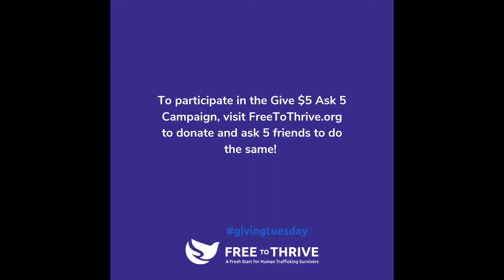Give $5, Ask 5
In the spirit of Giving Tuesday, we have launched our Give $5 Ask 5 campaign — we are asking our supporters to donate $5 and encourage 5 people you know to do the same. This campaign is a part of our larger story that began several years ago when one individual saw a need in the system and decided to fill it. to donate and ask 5 friends to do the same!